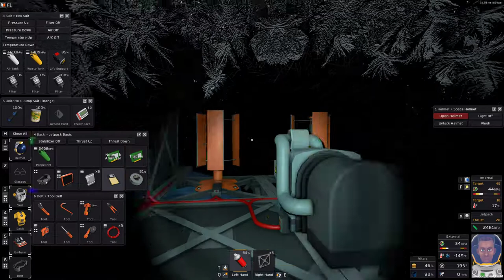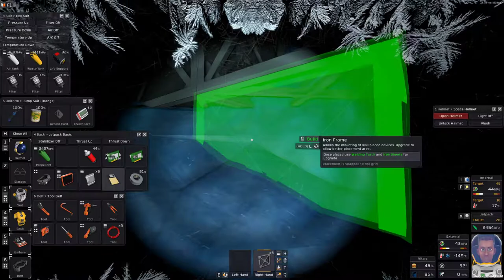STATIONEERS 👨‍🚀 Episode #22 // Space Survival Gameplay Series On The Moon Europa \\ no commentary 🤐